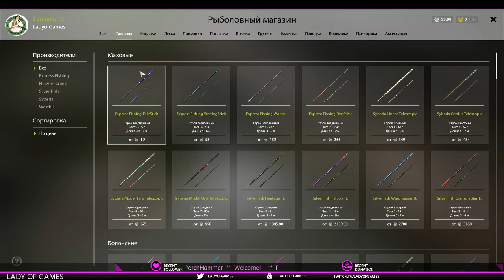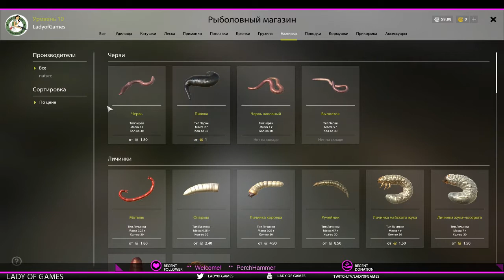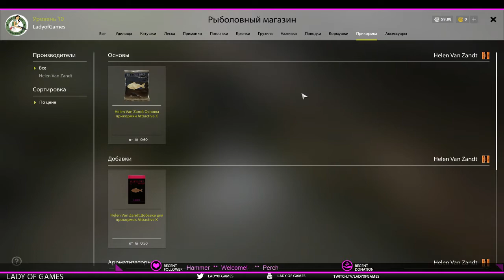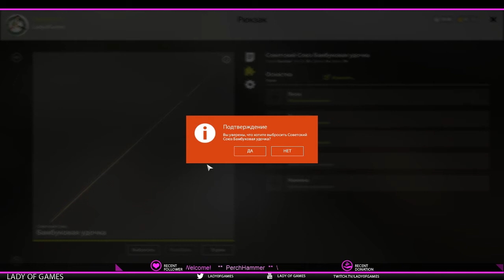Russian Fishing 4 - #005 Basics of Float Fishing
In this vid I explain the basics of float fishing in Russian Fishing 4.

Note that you need a Google account (Gmail) to sign up to the game.